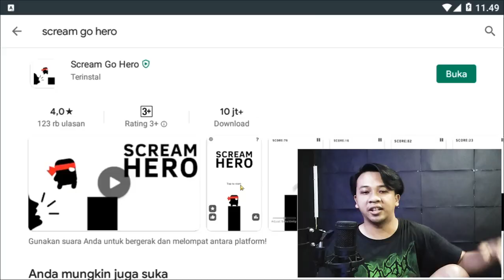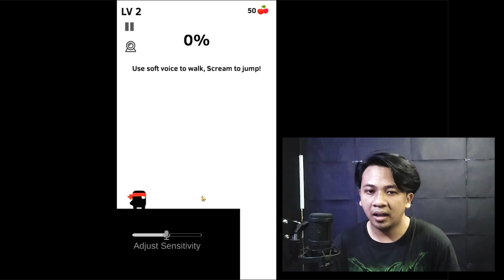GAME TERIAK TERIAK MANJA | Scream Go Hero Indonesia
aku penasaran sama game scream go hero ternyata game e koplak kita harus teriak keras agar bisa loncat . aku ngakak sendiri main game ini kayak orang goblok sendiri . tonton sampai habis wes pokok e yo

terimakasih yang sudah support . aku hanya orang biasa yang main youtube untuk mencari teman baru . chanel kiki core memang gak berfaedah sama sekali dan semoga kalian terhibur dengan video saya yang gak profesional ini . chanel ini berbahasa jawa karena aku di lahirkan ibu ku di jawa .

SUWUN REK UMAK KELUARGA SEMUA